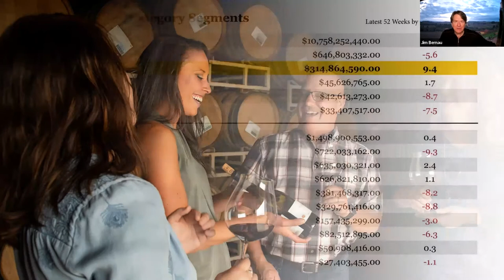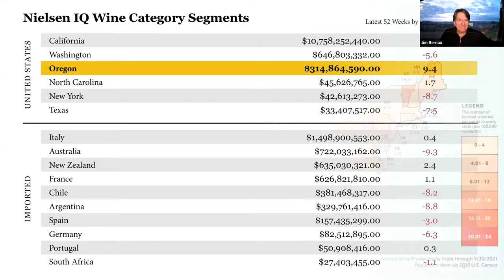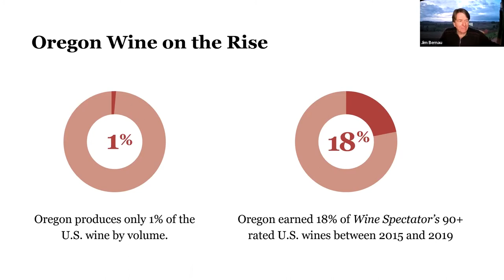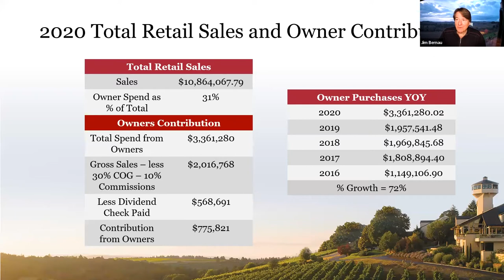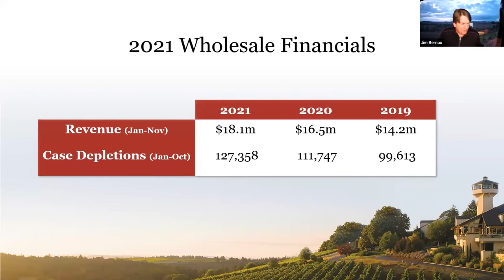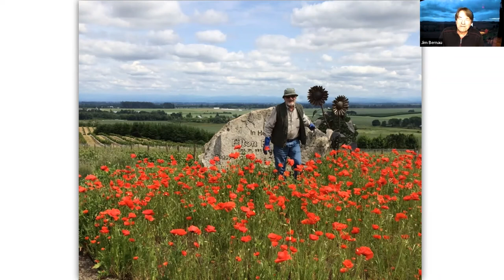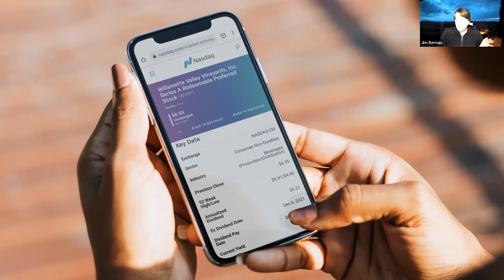WVV Preferred Stock Informational Session with Founder Jim Bernau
Willamette Valley Vineyards Founder/CEO Jim Bernau provides an overview of the winery and our Preferred Stock Offering (NASDAQ: WVVIP).